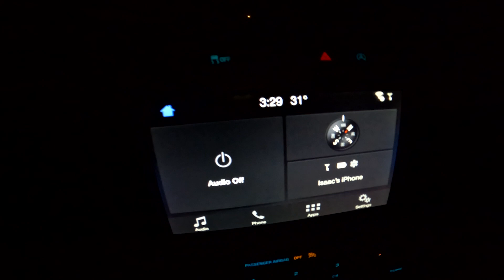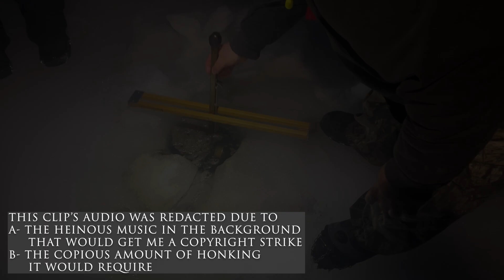Episode 12: The Final Send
That's a wrap on Season 1.  Only 275 more days until next winter.  Might post some other outdoorsie stuff in the mean time.